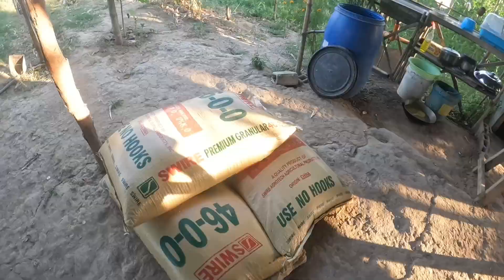BLESSINGS PARA SA TEAM HB ,PAG LALAGAY NG ABONO SA MGA MAIS